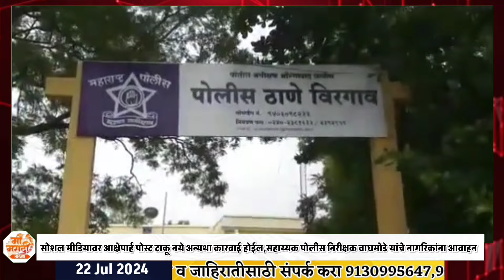सोशल मीडियावर आक्षेपार्ह पोस्ट टाकू नका सहाय्यक पोलीस निरीक्षक वाघमोडे यांचे नागरिकांना आवाहन